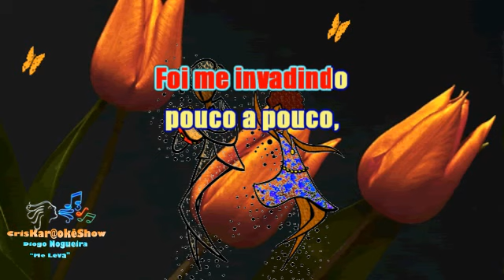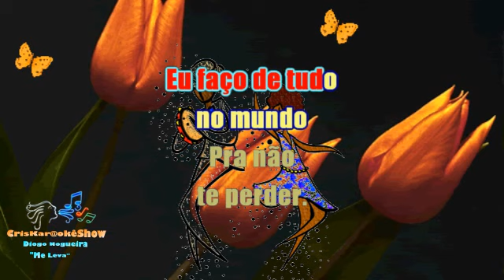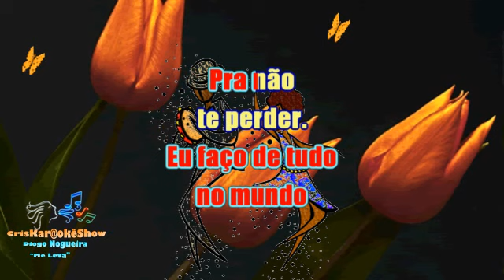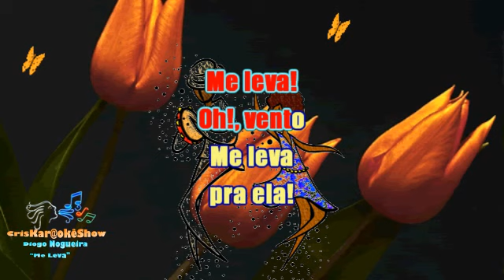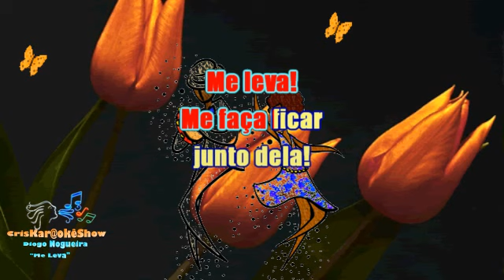Diogo Nogueira - Me Leva - Karaoke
Mais um trabalho. Agradeço ao amigo